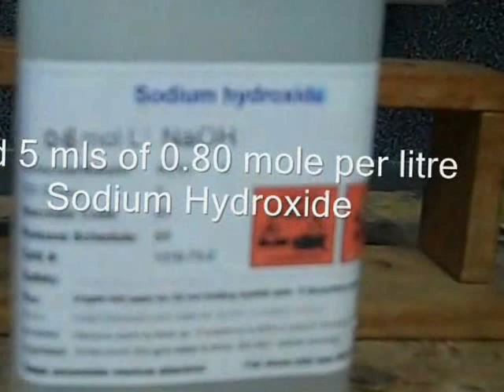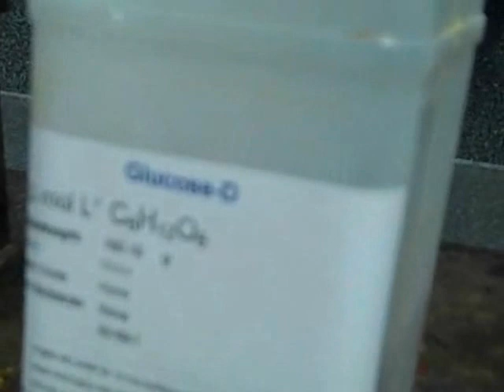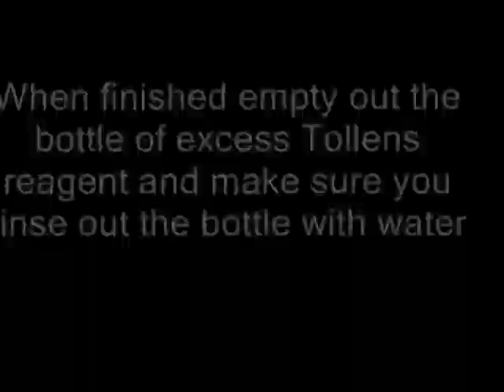How to Make a Silver Coke Bottle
Using  tollens reagent to make a silver coke bottle. Prevent oxidation by coating inside with a water based polyurethane and sealing the cap on.